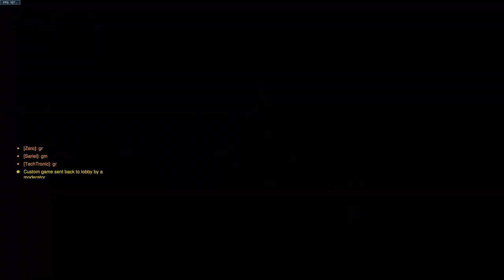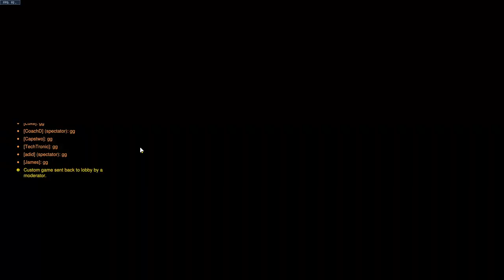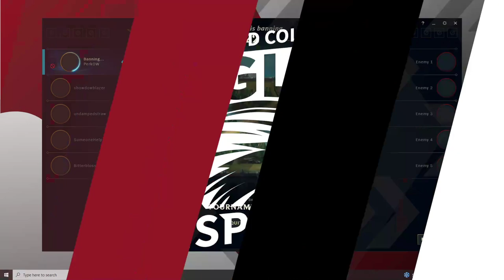Valorant vs Pricipia College | Overwatch vs University of Guam | League of Legends vs Missouri S&T